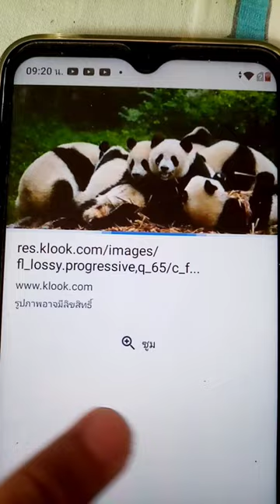รวมภาพของหมีแพนด้าน่ารักที่สุดในโลก